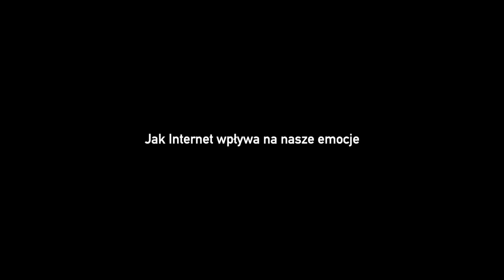Ej, wszystko okej? Internet przyjemności i ryzyka #8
Praktycznie wszyscy korzystamy na co dzień z internetu, elektroniki i mediów społecznościowych. Jak każda rzecz w życiu - zapewne i to zjawisko ma swoje "dobre" i "złe" strony. Co zyskujemy a co tracimy poprzez korzystanie z nowych technologii? Jakie są korzyści, a jakie są ryzyka z nimi powiązane? Na te i na inne pytania odpowiadają specjaliści - lek. Katarzyna Runowska oraz lek. Bartłomiej Taurogiński.

00:10-01:04 Wprowadzenie
01:05-12:16 Jak Internet wpływa na nasze emocje?
12:17-20:31 Ryzyka w internecie
20:32-30:00 Jak Internet wpływa na nasze relacje?

Niech nikt nie będzie sam, gdy czuje się źle psychicznie!